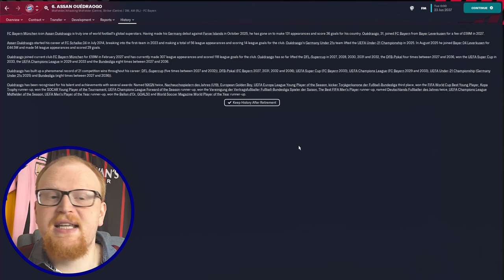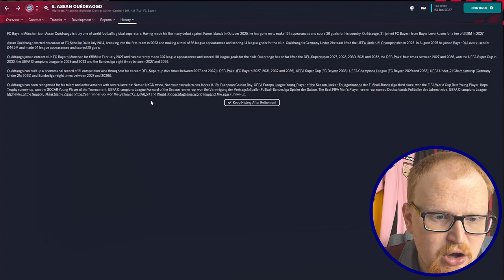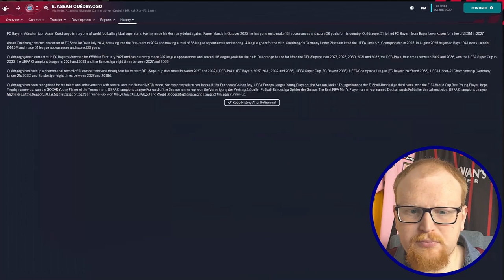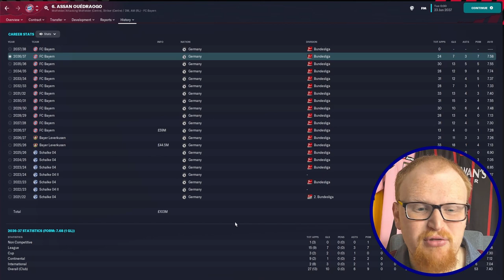ASSAN OUEDRAOGO can win the BALLON D'OR | FM23 Wonderkid 15-Year Simulation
Want to know how your favourite FM23 Wonderkids develop over 15 years? Check out this series! Assan Ouedraogo developed into a Ballon D'or winning talent on Football Manager 2023. Check out his career on FM2023 in under 5 minutes.

Check out Assan Ouedraogo's profile FM23 profile on our database

USEFUL LINKS